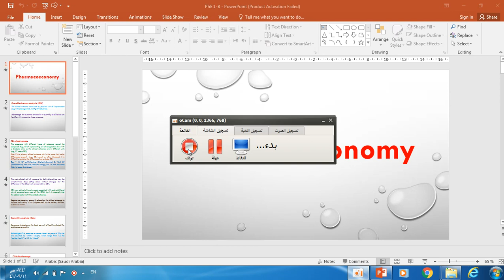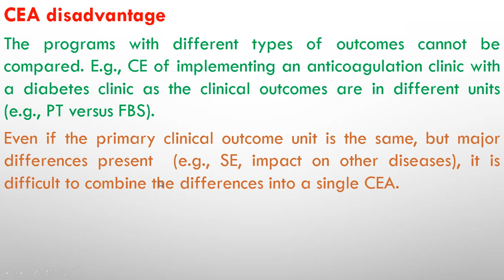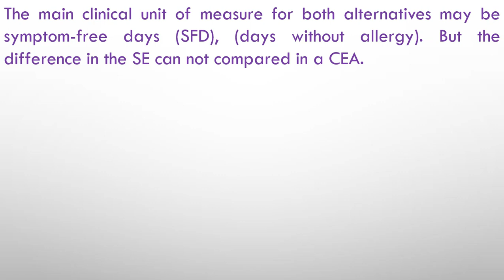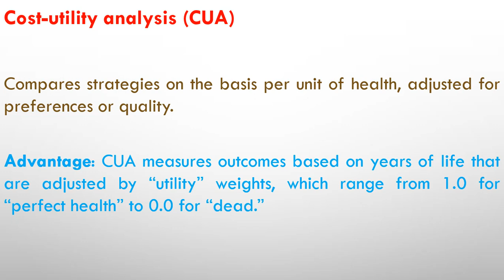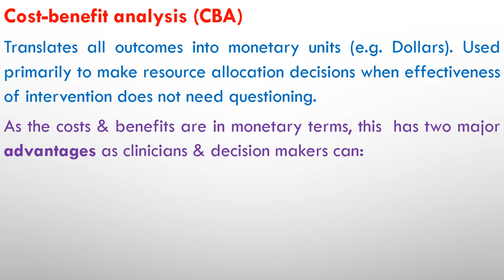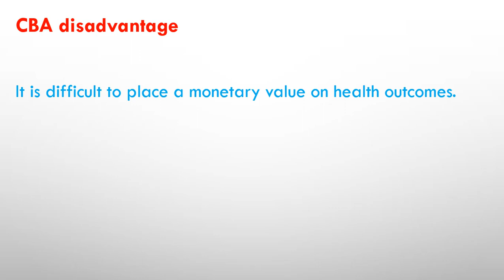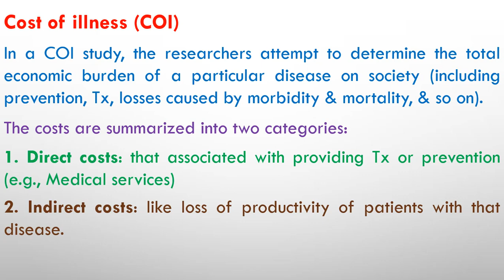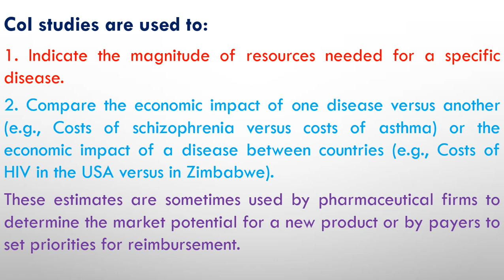د. علاء غازي / صيدلة خامسة / اقتصاد داوئي / المحاضرة 1 / 2-2